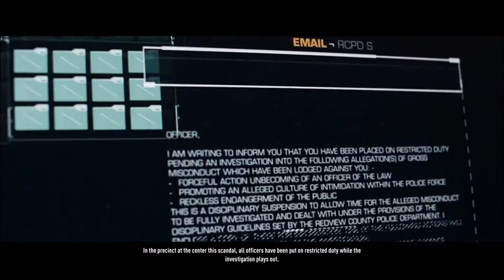Need For Speed Rivals - Cop Career - Assignment #9 - Chapter 4 - "VRT Called In"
Assignment Rank :- 9
Assignment Included :- The Sidelines,Our Pride Stolen,Our Hands Tied
Career Type :- Cop
Gameplay :- PC [hp bs-580TX]

*Bio:-"Deep down, they know they need us, because everyone wants security. But only a few are willing to accept the price."

*Objectives:-

***Rank 9 Assignments:-

*Patrol ["The Sidelines"]
Patrol 10 miles (16.1 km)
Reach 160 mph (256 km/h)

*Undercover ["Our Pride Stolen"]
Trigger 5 Cameras at 100 mph

*Enforcer ["Our Hands Tied"]
Average 5 Speed Zones at 100 mph

*Car To Be Unlocked:- Lexus LFA

Thanks By Heart❤️!!!
🙏 If You Can Do All Favours To Me,It means a lot to me,it encourages me to make YouTube Videos Regularly Videos For You...